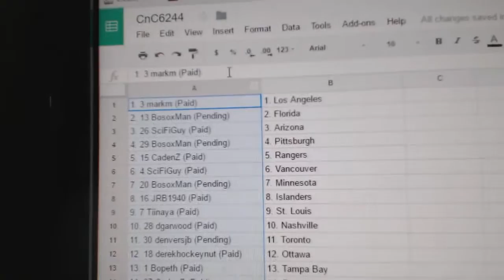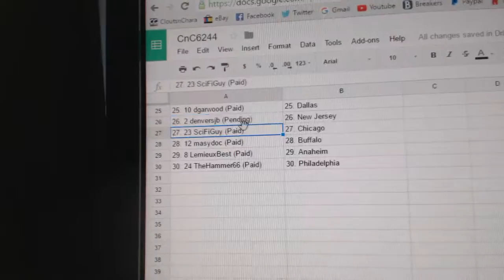Team Randoms - C&C GB #6244